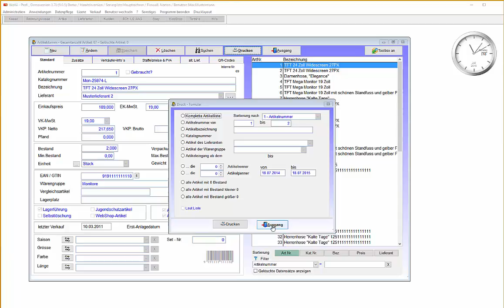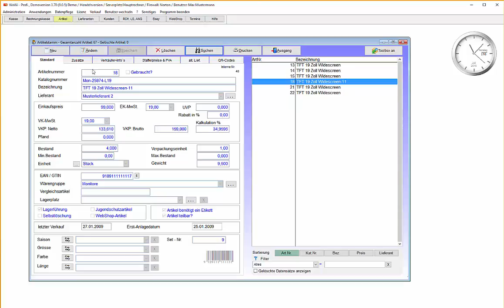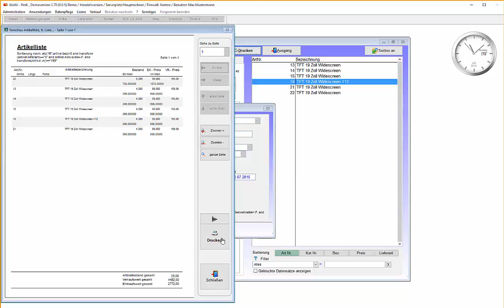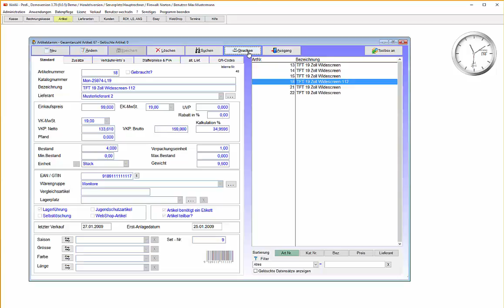WaWi-Profi 3.x, Drucken von Artikellisten mit vorangegangener Extremsuche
Drucken von Artikellisten mit vorangegangener Extremsuche.